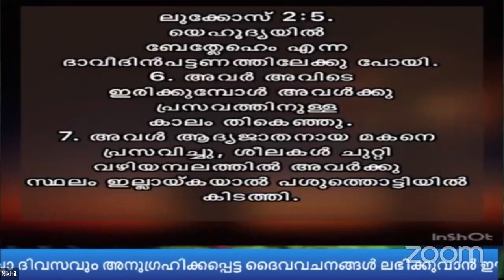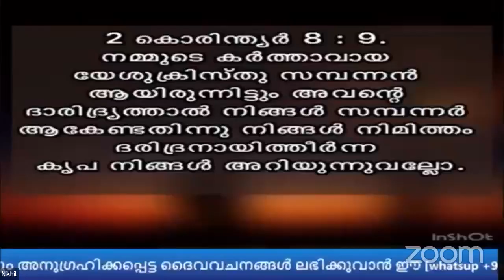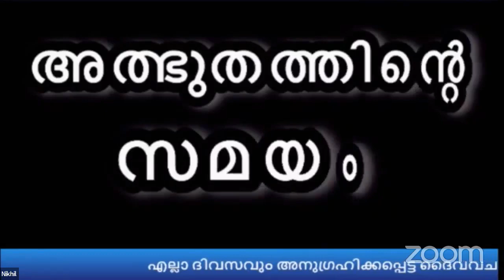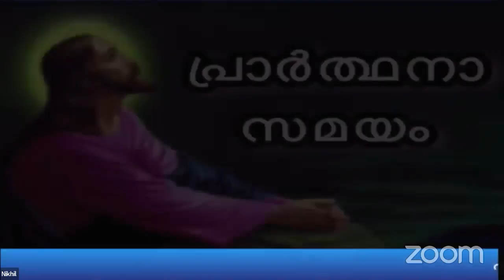യേശുകർത്താവിലെസമ്പന്നത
യേശുകർത്താവിലെ
സമ്പന്നത